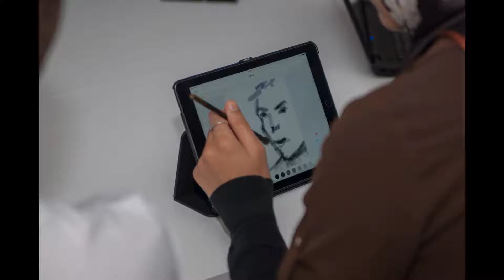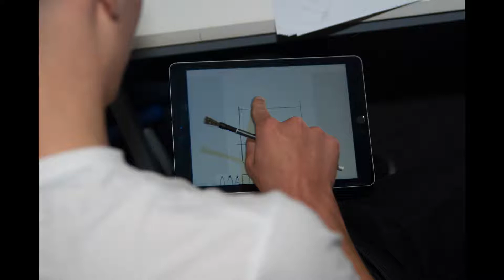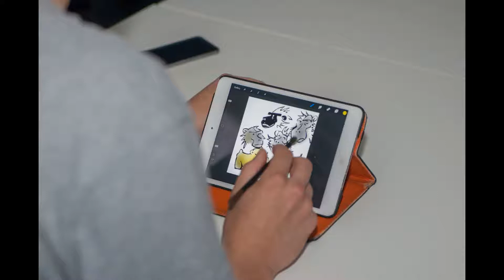Guildford College Jasper Education Photoshoot August 2017_sub cameras footage & shots_2